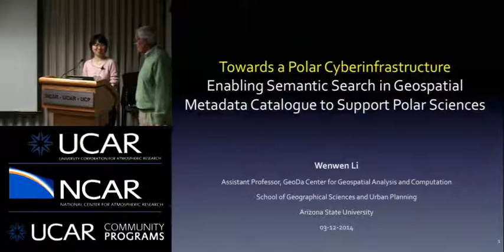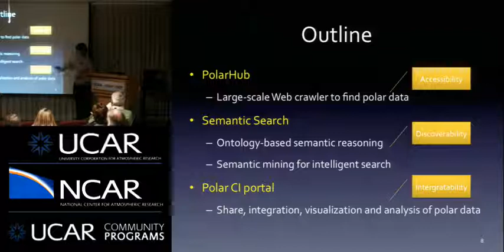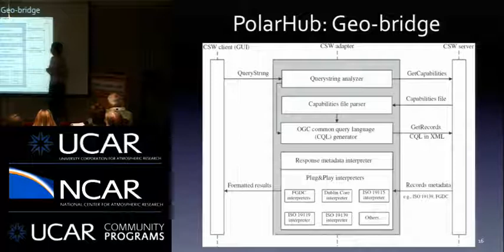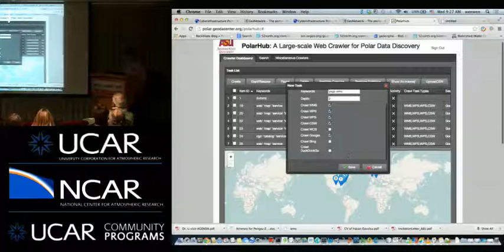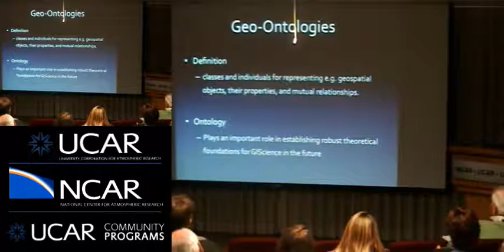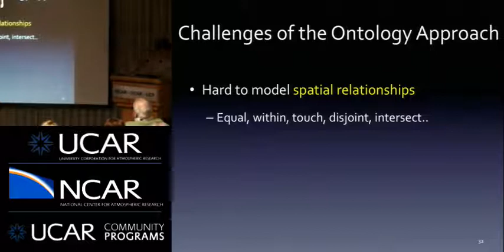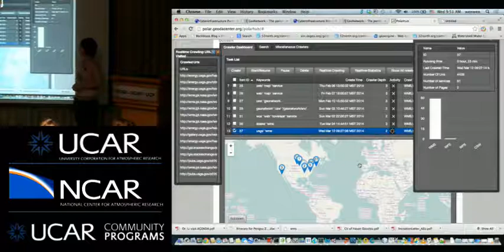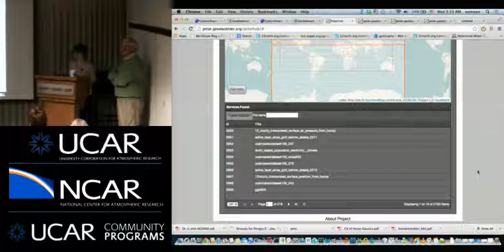Dr. Wenwen Li - 03/12/14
TITLE: Towards a Polar Cyberinfrastructure: Enabling semantic search in geospatial metadata catalogue to support intelligent geospatial data discovery

SPEAKER: Dr. Wenwen Li, GeoDa Center for Geospatial Analysis and Computation School of Geographical Sciences and Urban Planning

ABSTRACT

Polar studies have attracted much attention in recent years because this region is of great importance to our planet for being the key drivers of the Earth climate, the sources of rich mineral resources, and the home of a variety of marine biology. However, the global warming over the past century is pushing the polar systems to reach a tipping point, at which the systems encounter high risk from the melting of snow and sea ice covers, permafrost thawing, and acidification of the Arctic oceans. To increase the understanding of the polar environment, the National Science Foundation has established a Polar Cyberinfrastructure (CI) program, aiming at utilizing the advanced software architecture – the cyberinfrastructure to support polar data analysis and decision-making. At the center of this Polar CI research is data and the link between scientists and the most needed dataset. This paper reports our efforts in developing a semantic search tool that supports the intelligent discovery of polar datasets. This tool is built upon latent semantic analysis technique and improves the search performance through the identification of hidden semantic associations between terminologies used in the metadata of the various datasets. The software tool is implemented using a model-view-control (MVC) design pattern and has been successfully integrated into a very popular open source metadata catalog as a new semantic search support. A semantic matrix is maintained persistently within the catalogue to store the semantic associations and a dynamic update mechanism is developed to allow automated update of semantics once more metadata are loaded into or removed from the catalog. We explored the effects of stemming and rank reduction to the effectiveness of this semantic search module and demonstrated its better performance than the traditional search techniques.